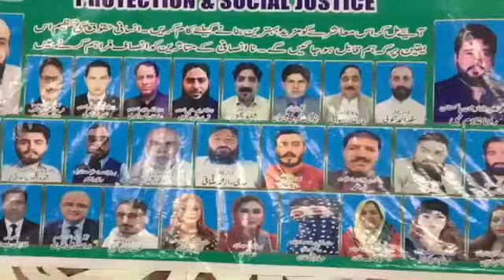2024 عید ملن پارٹی 21 اپریل ہیومن رائٹس پروٹیکشن اینڈ سوشل جسٹس ٹیم آل پاکستان